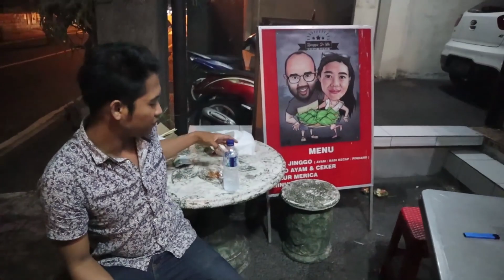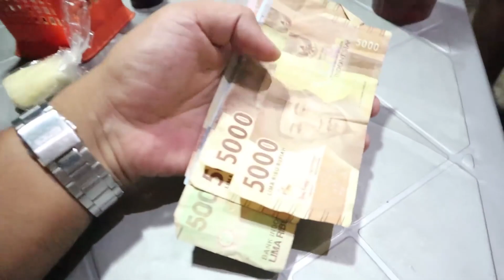VLOG Bli OdINK : DAPAT UNTUNG JUAL SATE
di vlog kali ini saya akan menjadi penjual sate
dari beli bahan, bikin bumbu, mengolah daging sampe menjual sate
dan tentunya dapat untung
tidak ada yang percuma selama kalian berusaha GUYS, yuk semangat mencari uang